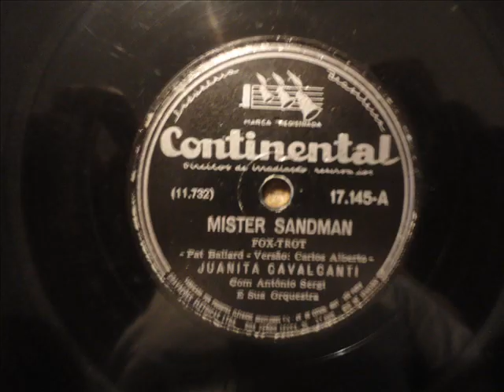Mister Sandman - Juanita Cavalcanti - 1955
Versão para o grande sucesso de 1954 "Mr. Sandman" em versão de Carlos Alberto, disco gravado para a gravadora Continental em 1955.